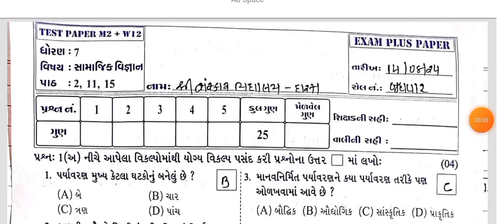std 7 social science paper solution 14-8-24